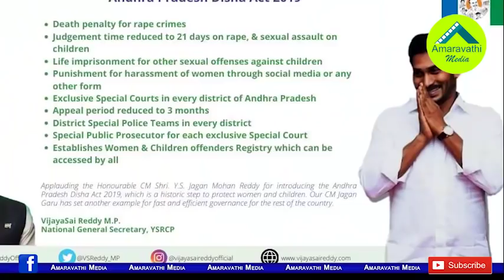జగన్ ను తిట్టబోయి చంద్రబాబును కించపర్చిన ABN RK| ABN RK Twist in Chandrababu Assembly Controversy